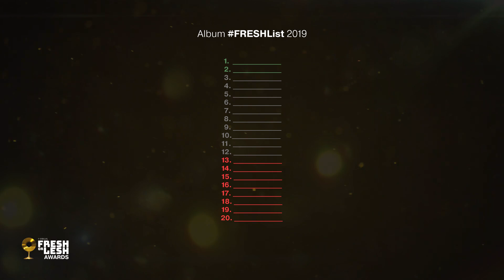Die FRESH or LESH AWARDS (erklärt!)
Mein Album: "tminusplus" | Out Now!